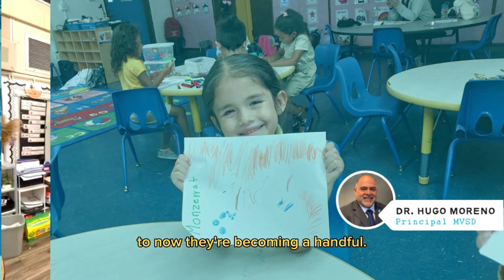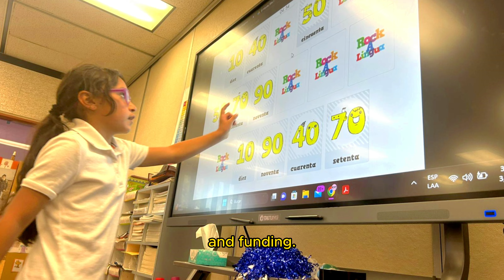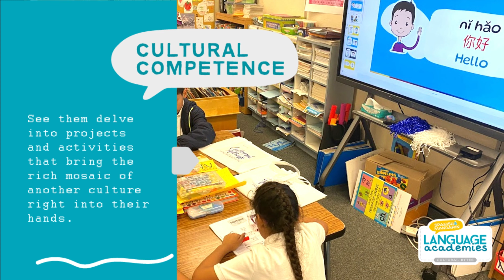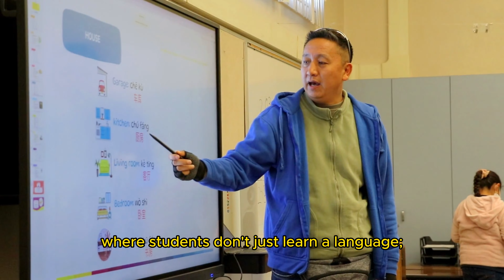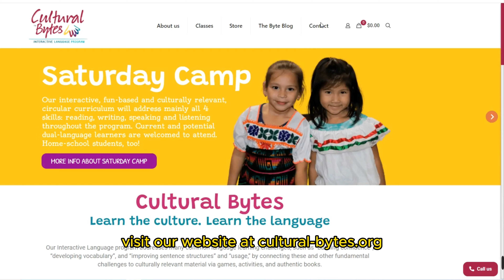Dive into Spanish and Mandarin Cultures with Cultural Bytes! 🌍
🌍✨ Welcome to Cultural Bytes! Learn Spanish and Mandarin in a fun, engaging journey. Our program goes beyond language, fostering cultural competence and engagement. Customize the experience to fit your district's goals.